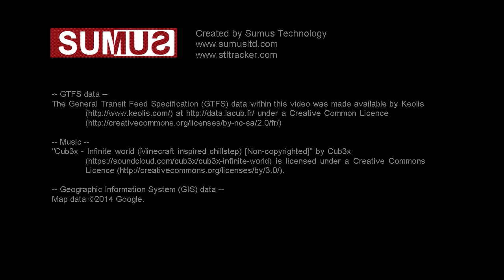Bordeaux, France Transit (TBC): one day of activity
One weekday (from 4:00am to 4:00am) of transit activity in Bordeaux, France, based on the General Transit Feed Specification (GTFS) data made available by Keolis.

Trams are shown with 'tails' showing the previous two minutes of travel.

The number of trams and buses in operation at any particular time is indicated on the bottom left of the video.

Credits:

-- GTFS data --
The General Transit Feed Specification (GTFS) data within this video was made available by Keolis under a Creative Common Licence

-- Geographic Information System (GIS) data --